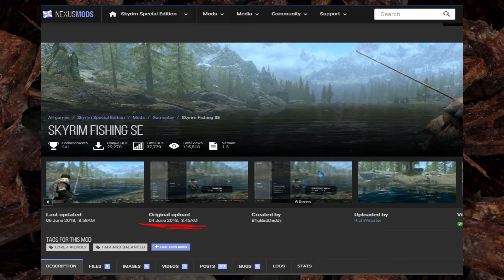MY Thoughts on Skyrim Anniversary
Come on Todd, really?

Songs:
HOME-Flatline
HOME-Rains
Both are Odyssey Bonus tracks.